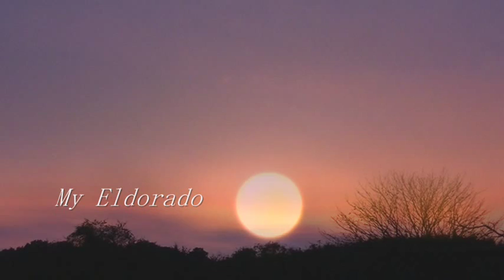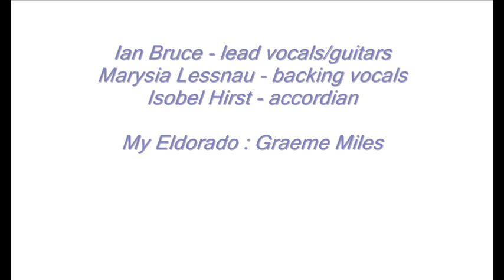Ian Bruce - My Eldorado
Song is by Graeme Miles, Ian Bruce just nailing how a good song should be sung.  Marysia Lessnau provides beautiful backing vocals and Isobel Hirst graces the song on accordian. Video by Fidycat. Audio and images of Ian copyright Ian Bruce. Hope you all enjoy this...